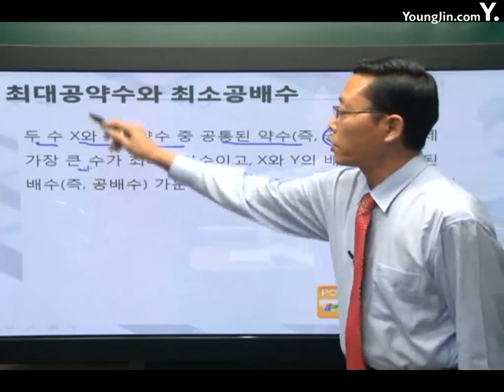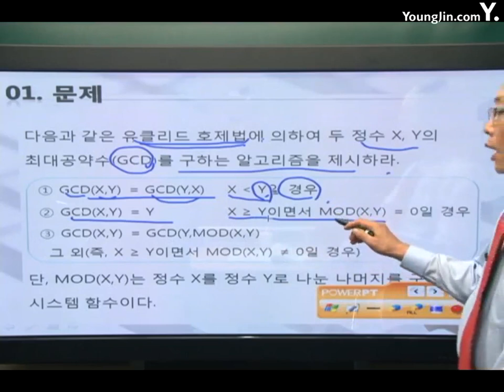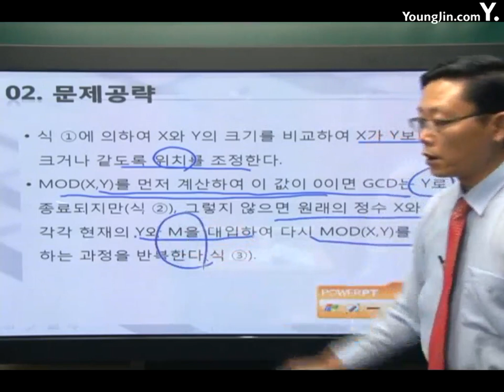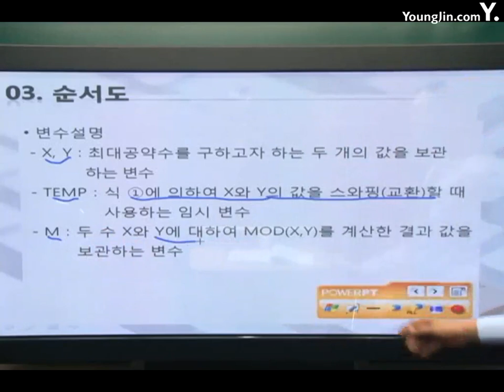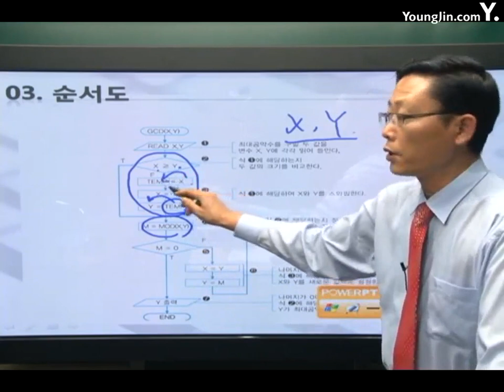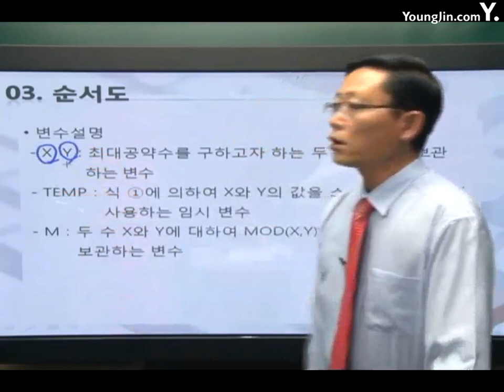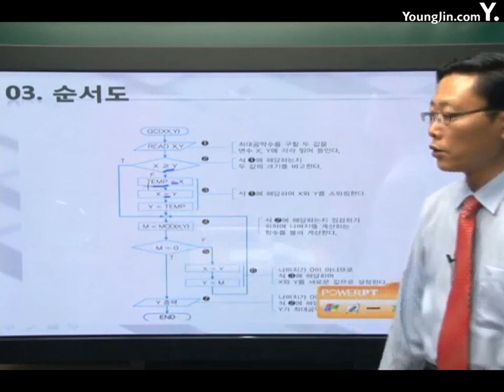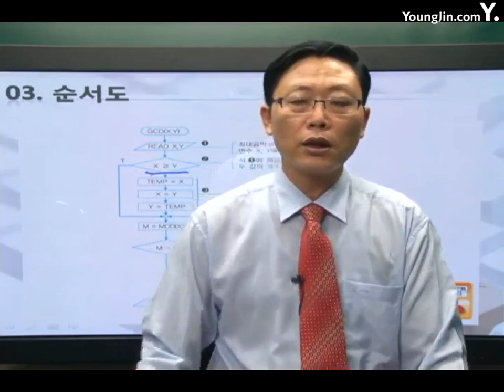[알고리즘]기본알고리즘 수학4